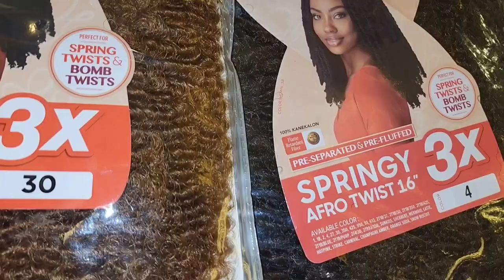CrochetWig Curly Fro in colors 4 and 30